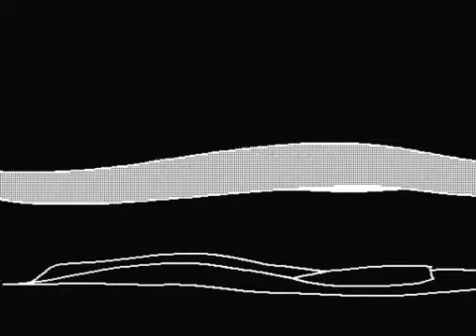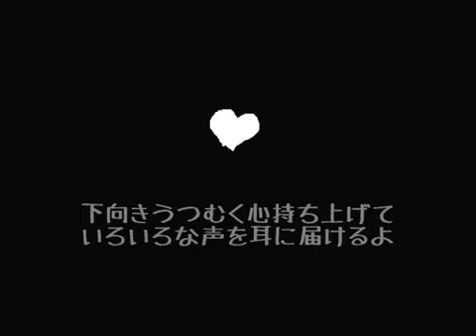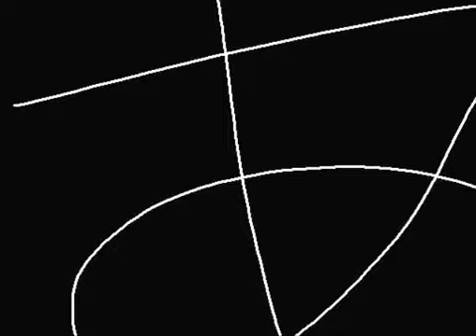Mac音ナナ • デフォ子 | Macne Nana • Defoko — ブレテル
▷ Original Singer: Original

▷ Author: いる

▷ Toll: UTAU ?

!!! VIDEO NOT MINE , IS REUPLOADING FROM NICONICODOUGA !!!